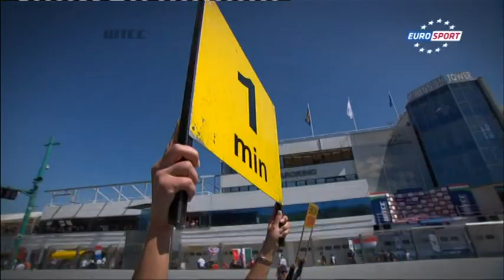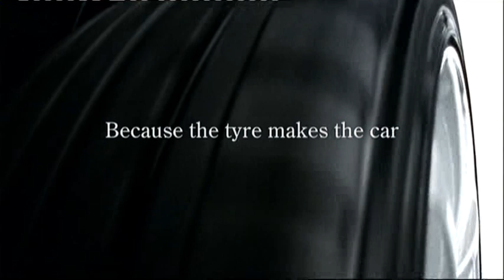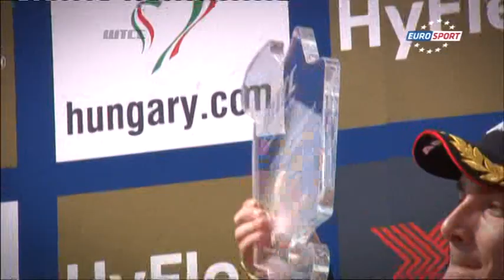WTCC 2012. Round 5.Hungaroring.InsideWTCC.